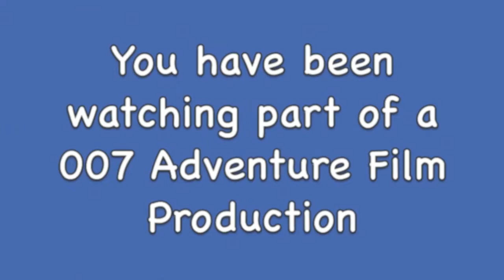Tony & Phil France part 4 of 7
Phil's drive to  visit Nice & Antibes.